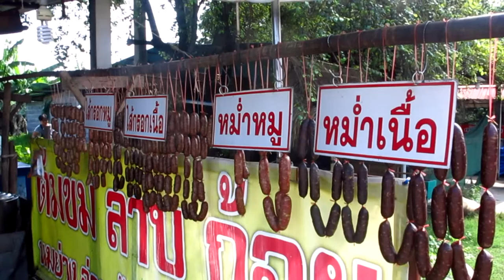ทำอาหารอีสาน ! วันสบายๆกับ seekang toy ชีวิตนึงต้องลอง